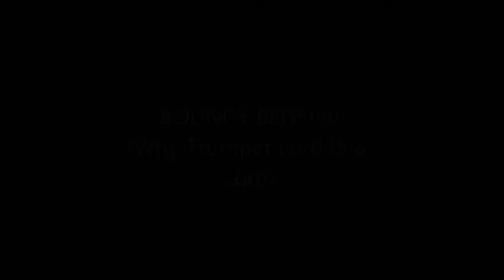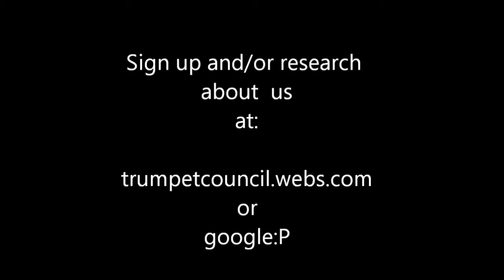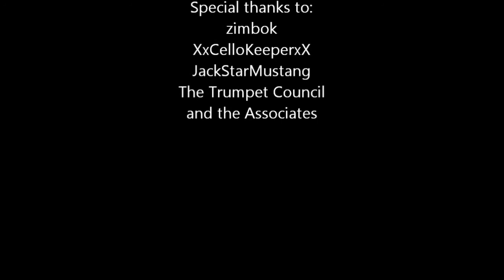Short Film: BOUNCY BEDS!!!!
Hey there! TCA HQ has this awesome plugin where beds are like trampolines. In this video Trumpet Lord is teleported to a VERY high height. Unfortunately...he lands on the bed trampoline and lives...but...well just watch:P